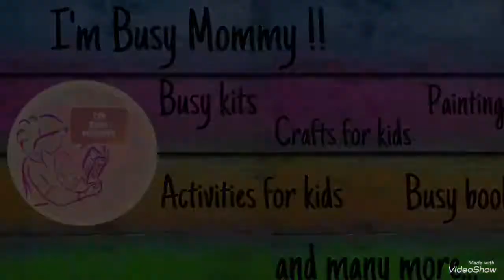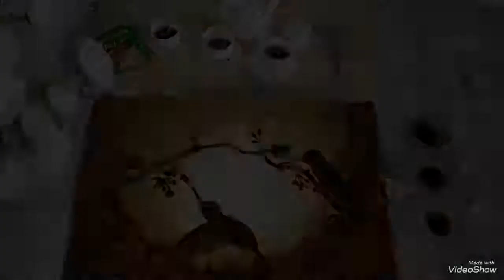Coffee Painting tutorial for beginners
I'm Busy Mommy presents to you another interesting video to keep your kids busy.

You really don't have to use colors to paint. A spoonful of coffee powder and some water is all you need to make this wonderful painting. Painting with coffee powder is similar to water color painting

Canvas paper

Coffee powder:

Tea glass:

For reference:
Content creator: Tejaswi Poojari
My Youtube Gear and software
Camera used
Tripod used
Selfie stick used
Editing tool: I movie app and Videoshow app on Ipad air 2
Music used in this video:

Happy Crafting!